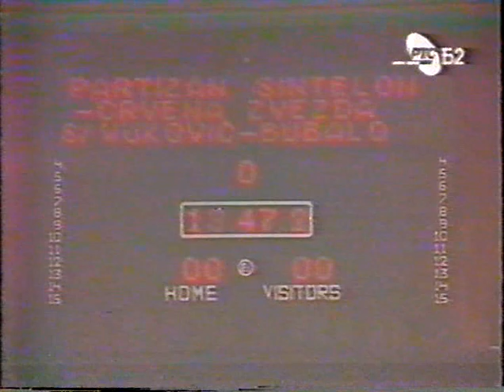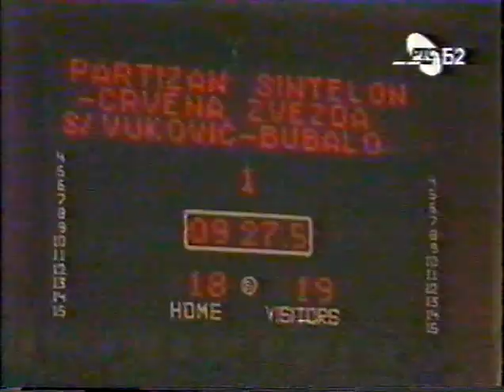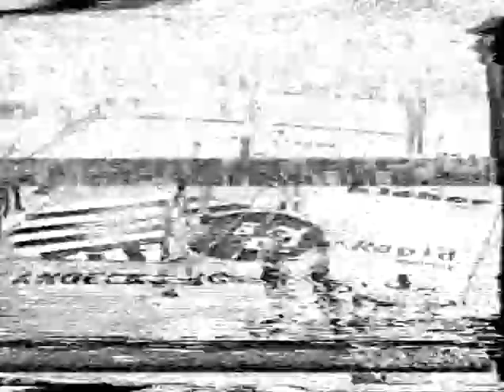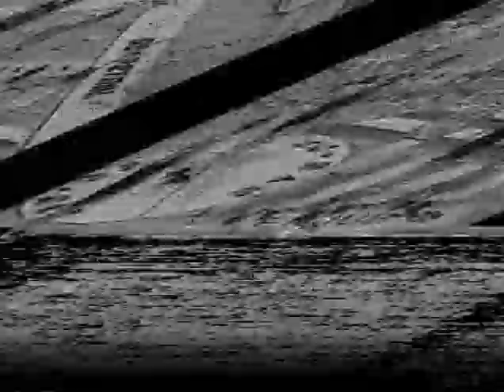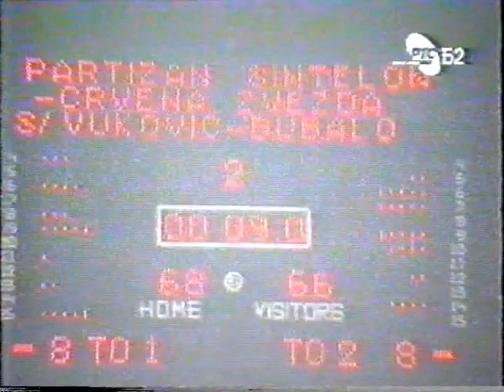KK Partizan Sintelon - KK Crvena Zvezda 70:68 (1993.)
Košarkaško prvenstvo SR Jugoslavije 1992/93
Plej-of, četvrta utakmica
KK Partizan Sintelon - KK Crvena Zvezda 70:68
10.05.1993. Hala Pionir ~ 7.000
Beograd, Srbija